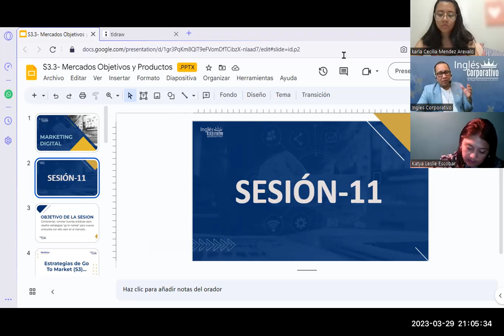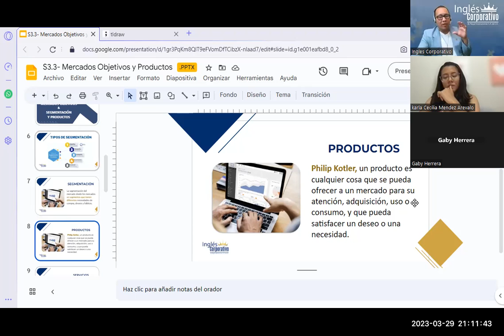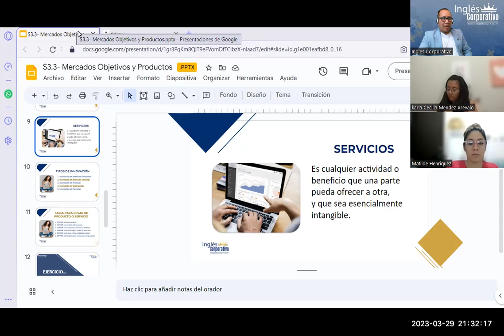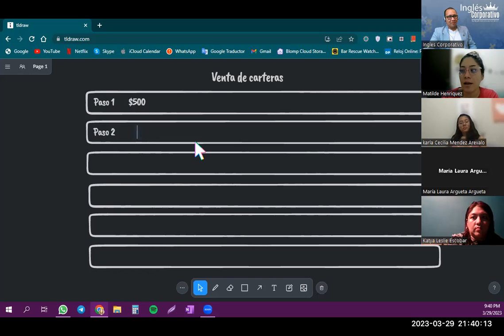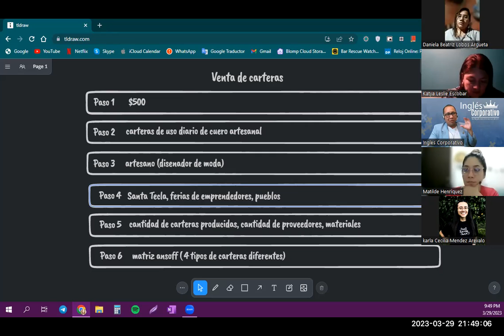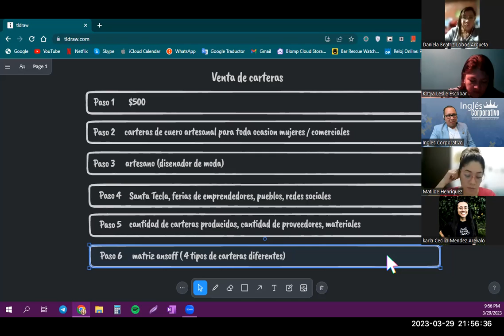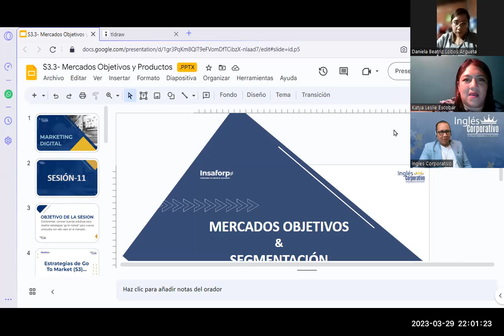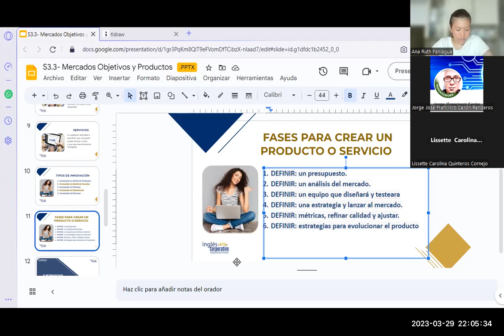Sesión11- 29-03-23-MKT-01-9-10-PM-03-23-Reyes-¿Mercados Objetivos y Productos?